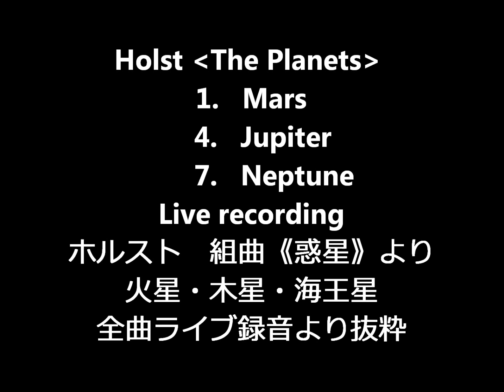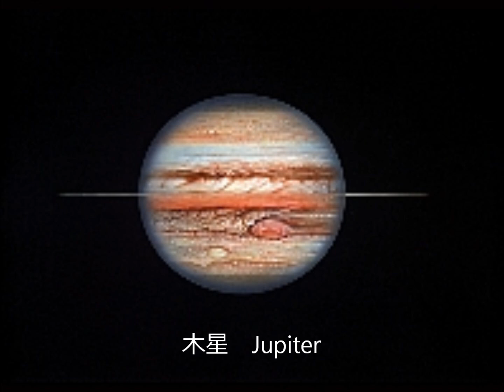ホルスト 組曲《惑星》より 火星 木星 海王星 ライブ録音！ Holst Planets Mars,Jupiter,Neptune,Live recording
ホルスト　組曲（惑星）より　火星　木星　海王星　ライブ録音
２００７・２・２８　シンフォニーホール（大阪）
Fontana Philharmony Ochestra&Chorus 全曲ライブの抜粋

Gustav Holst  The Planets  Op.32 Mars,Jupiter,Neptune,
Osaka Symphony Hall Live recording 2007/2/28